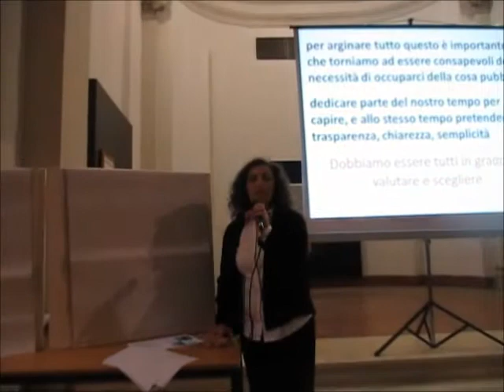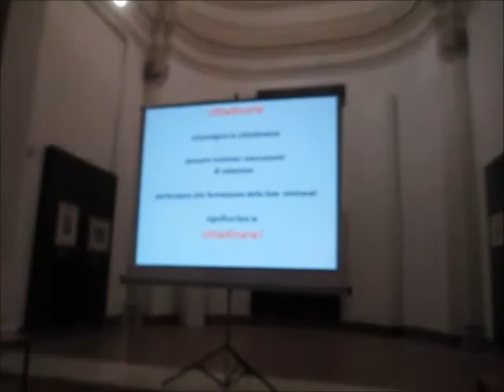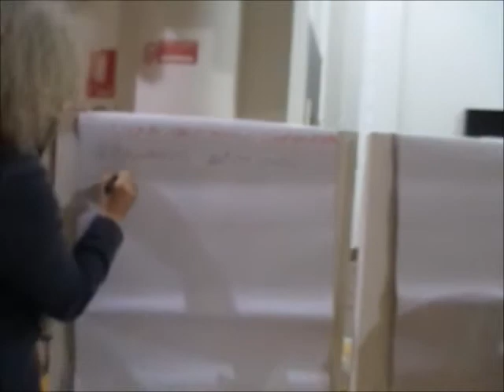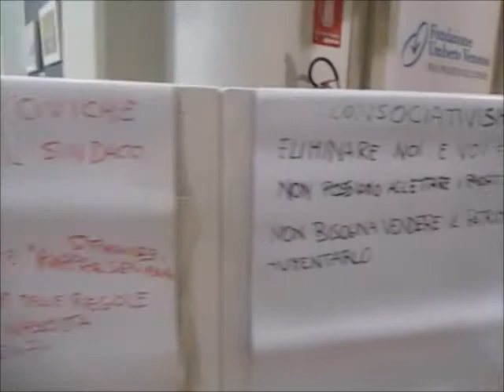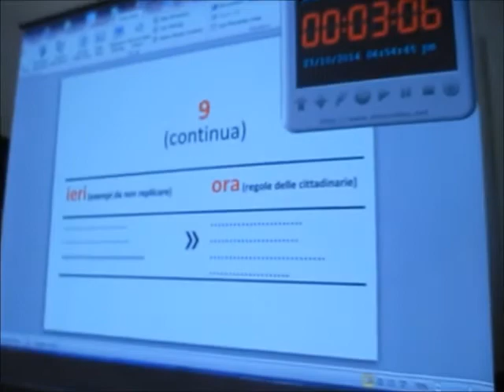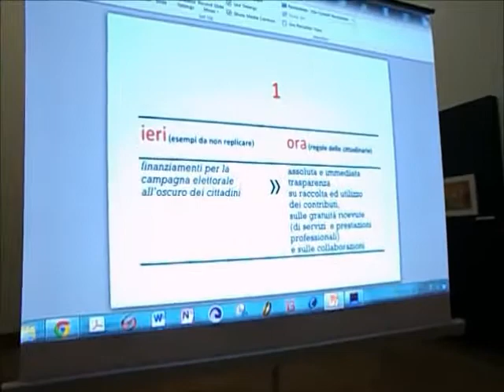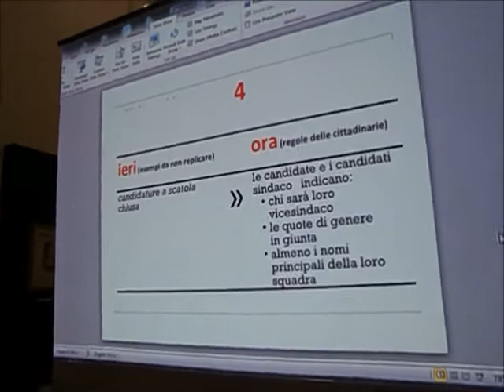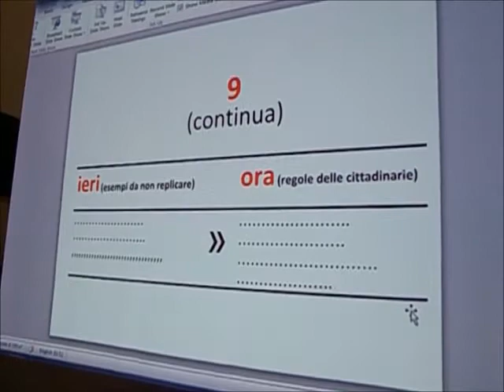Tutta l'assemblea cittadina di Venezia sulle regole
Durante l'assemblea cittadina svoltasi a Venezia in Sala San Leonardo lunedì 27 ottobre, Venezia cambia 2015 ha presentato e proposto a tutti i numerosi cittadini presenti le regole che dovrebbero essere un punto dirimente per scegliere dei candidati o candidate sindaco per le prossime elezioni, regole che prevedono soprattutto una effettiva trasparenza sia nella gestione prima, durante e dopo i mandati ammnistrativi, sia una effettiva e chiara rendicontazione di quanto verrà fatto dai prossimi amministratori. Numerosi anche gli interventi di alcuni cittadini che oltre alle regole, hanno tirato fuori e animato l'assemblea con le tematiche dibattute già da tempo sulla situazione della città di Venezia e dei suoi cittadini. Giampietro Pizzo, l'anima di ha anche annunciato una prossima assemblea a Mestre probabilmente al Palaplip mercoledì 12 novembre per condividere anche con i cittadini di Mestre e della città terrafermiera le proposte e le regole che son state ampiamente ben accolte nell'assemblea del centro storico. Politica come servizio e non come professione e soprattutto ampio rilievo agli strumenti della democrazia partecipativa!